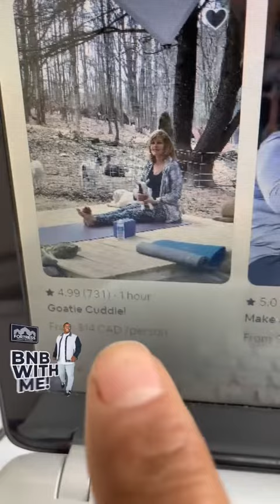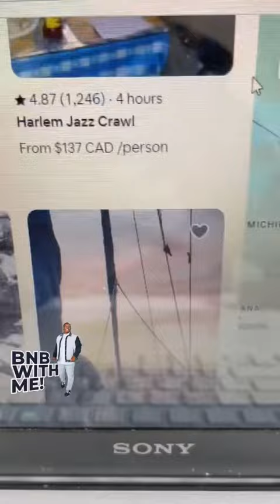How to make money with Airbnb without a house!